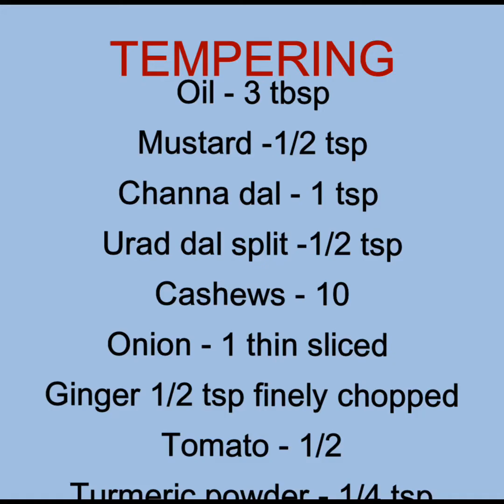South Indian Khichdi | White Rava Kichadi | Tips for beginners to make perfect Kichadi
Hi Friends!!
Welcome to Flavours of Malathi!!
In this video we will see how to prepare perfect south indian Kichadi using white Rava. Step-by-Step instructions were given in the video, which helps the beginners to make delicious kichadi in restaurant style.

Please, do try this recipe and post your feedback's in the comments section below.